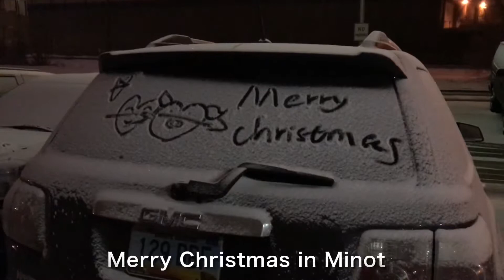[ Amtrak Station ] Empire Builder #8/#28 at Minot, North Dakota station in December 2019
Amtrak eastbound Empire Builder #8/#28 stopped at Minot, North Dakota Station (December 25, 2019)

Great Northern Railway depot built in 1905 is still used for Amtrak station. The Minot depot was heavily modernized in the 1970s. The gabled roof was swapped out for a flat one, and the brick was covered with stucco. In 2003 Amtrak Depot Restoration Committee formed for a full rehabilitation of the structure. The full renovation of the 1905 red brick Great Northern Railway depot was completed in 2010.

Right after the full revolution of the depot, Minot experienced extensive flooding in 2011. The restored Minot depot was damaged due to the flood. Two feet of water covered the first floor and the basement flooded. The repair work was completed in 2013.

[Minot, North Dakota]
 • Population: 40,888 (Census 2010)
 • Elevation: 1,611 ft (491 m)